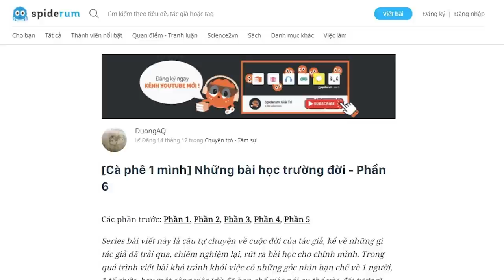Những bài học trường đời - Phần 6 | duongAQ | TÂM SỰ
Ghé Nhà sách Spiderum trên SHOPEE ngay thôi các bạn ơi:
Tôi có đọc mấy bài viết trên mạng nói rằng có nhiều công việc "lừa đảo" lắm, nếu không cẩn thận thì tiền mất tật mang. Bởi vậy nên tôi cũng rất thận trọng khi được người ta gọi điện. Hồi ấy cũng đã xuất hiện đa cấp rồi.
Nội dung:

00:00 Start
00:51 Chuyện đi hội thảo đa cấp

Những bài học trường đời - Phần 6 | SPIDERUM | DuongAQ | Góc tâm sự
Giọng đọc: Nguyễn Lê Minh Thi
Editor: nvh